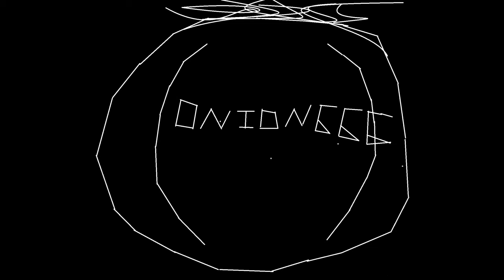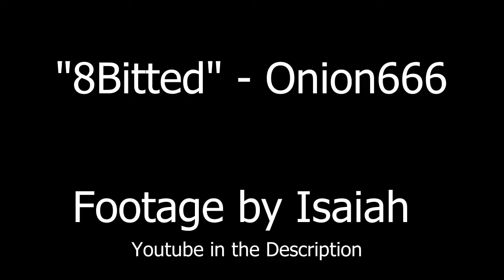My Intro Song!!